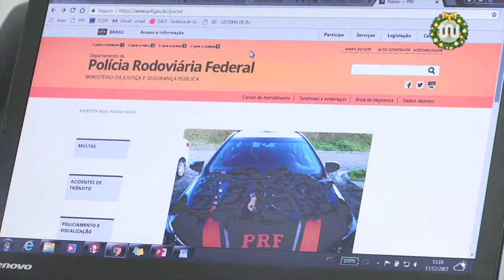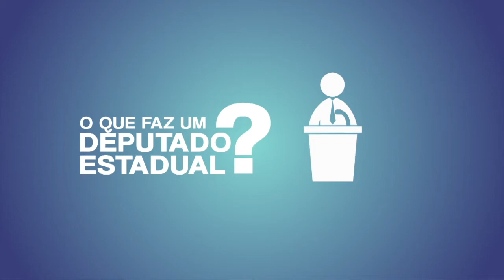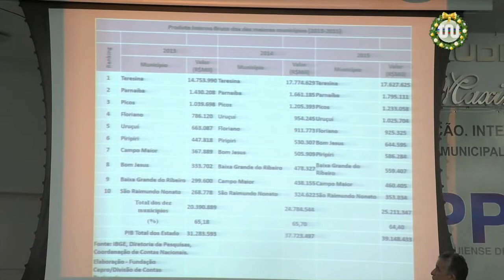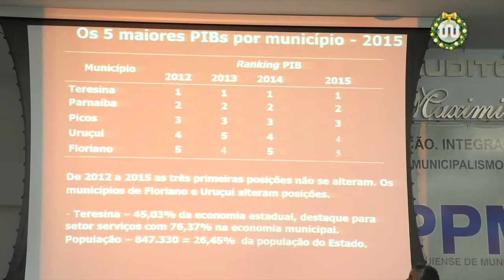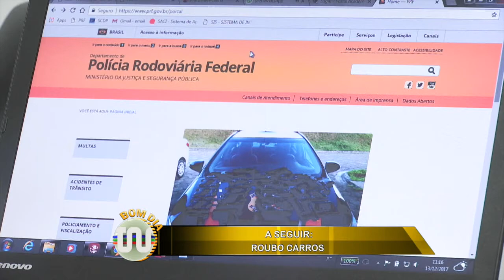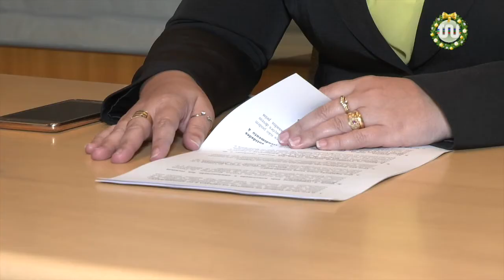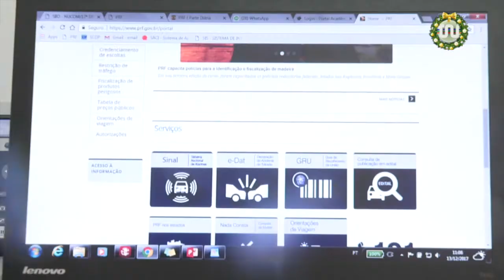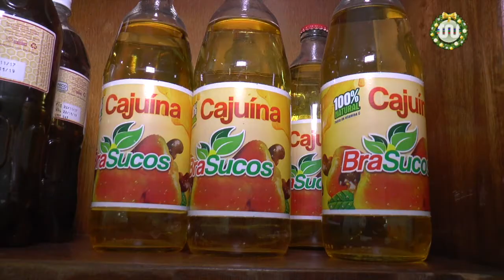Bom Dia Assembleia 15 de dezembro de 2017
Veja a edição completa do Bom Dia Assembleia, da TV Assembleia do Piauí, com a jornalista Najla Fernandes.